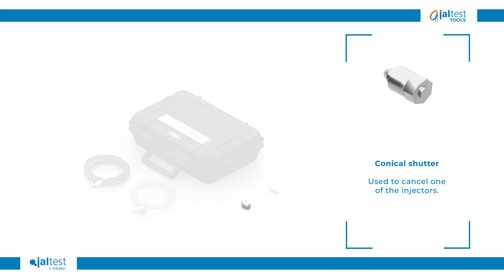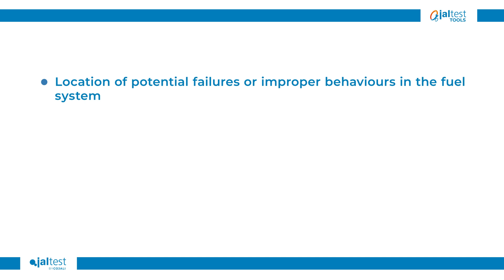🆕 Jaltest Tools | NEW high-pressure fuel circuit test kit 😎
🧐 Locating potential failures or improper behaviours in the components of the fuel system, such as injectors, rail pressure control valves or high-pressure pumps, might be a complex task quite often. ❌

🚀 For that reason, aimed at providing the workshop with professional and quality equipment, JaltestTools launches onto the market the new high-pressure fuel circuit test kit (50105182). A set of accessories installed in the vehicle which enables you to perform this procedure with the equipment of JaltestDiagnostics.

This kit applies to vehicles ⬇ 🚛🚌

✅ With Paccar MX13 Euro 6 engines controlled by the PCI engine control system.
✅ DAF, TATRA, IRIZAR, OTOKAR, SOLARIS, TEMSA, VAN HOOL, VDL, YUTONG, etc.